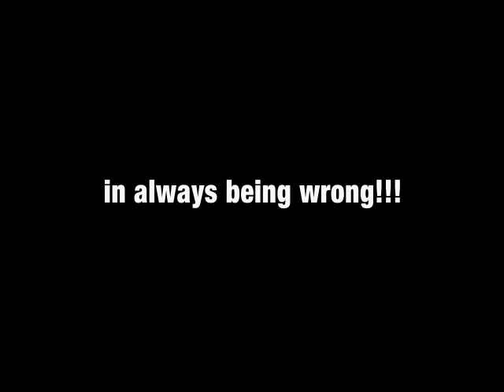VIDEO 3 ENGLISH MENTE IN MOVIMENTO ITALY